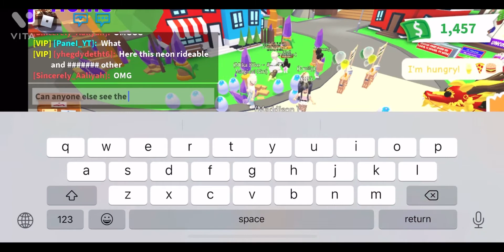Duplicating diamond eggs?!! (Visual glitch) || Roblox Adopt Me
I deleted the footage but got it recovered so it’s all good